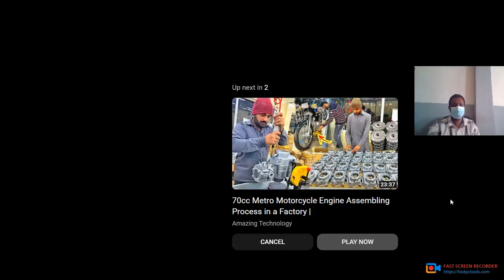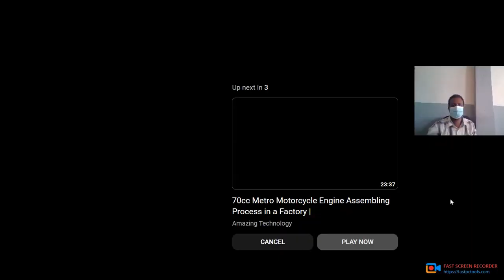rickshaw factory that manufactures the best quality rickshaws across Asia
Amazing rickshaw factory that manufactures the best quality rickshaws across Asia 2023